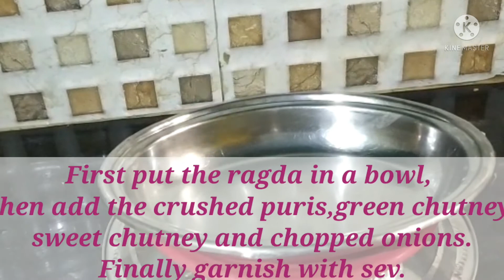ragda chaat recipe | matar chaat recipe | how to make ragda chaat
Vellanki Recipes is all about Indian veg recipes. Learn interesting recipes in short videos and share your feedback with us.